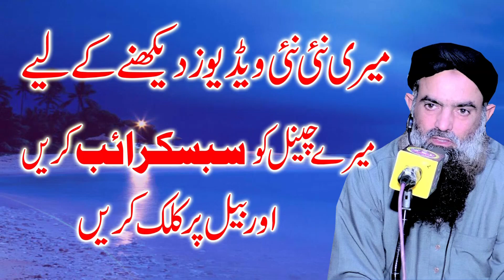Damagh ki har bemari ka alaj latest very beautiful speach by Molana